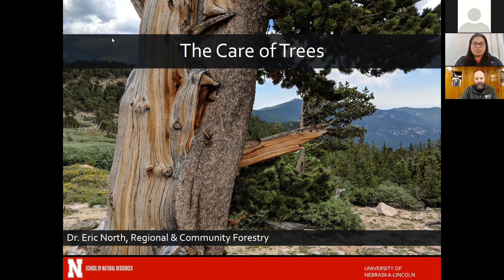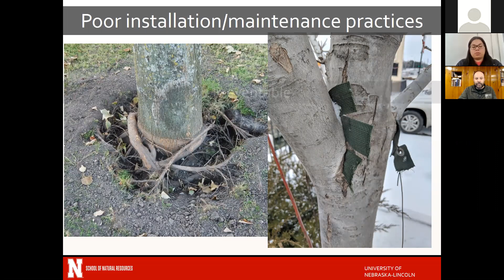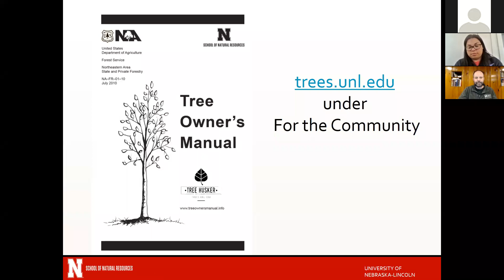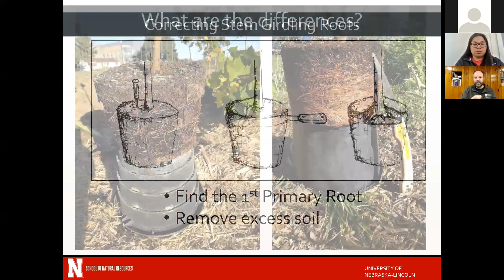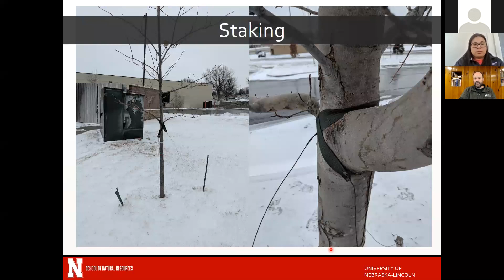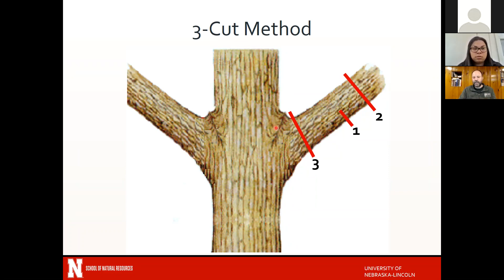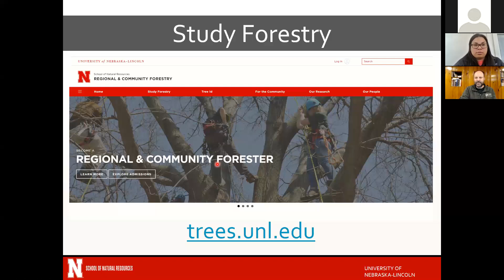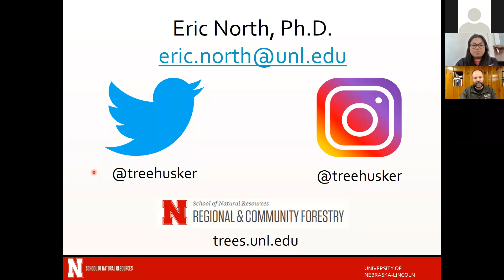The Care of Trees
Join Conservation Nebraska and ISA certified arborist and UNL professor Dr. Eric North for a webinar about how to care for trees!

Trees are an essential part of our environment providing ecosystem services we need like, regulating temperature, providing shade, filtering the air, and many more. Join us to learn more about the benefits of trees in our environment!